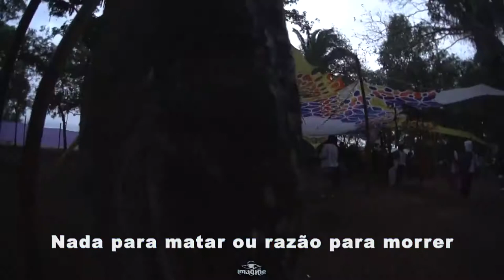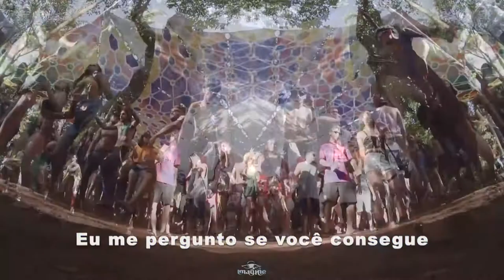aftermovie imagine - @Saskuatisa #2021 portovelho